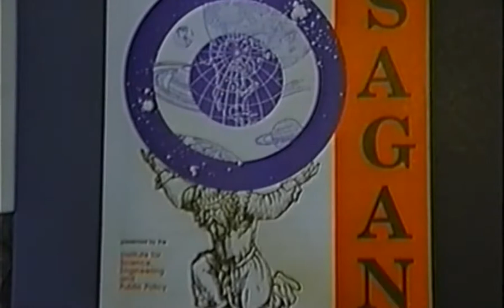Dr Carl Sagan – Tech Future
The Technological Future of the Pacific Northwest